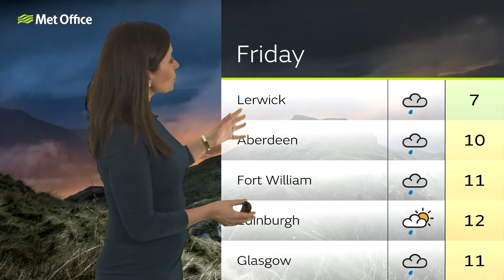12/03/24 – Wet overnight, turning drier by day – Scotland Weather Forecast UK – Met Office Weather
A band of rain spreads from the southwest over much of Scotland overnight, turning heavy at times. Strong winds, touching gale force, will also be present into Wednesday morning. Showery through Wednesday morning but clearing across eastern and southern areas, with some brighter spells. – This is the Met Office Scotland Weather forecast for 12/03/24. Bringing you today’s weather forecast is Clare Nasir.

We are the Met Office, the UK’s national weather service, and every day of the week we bring you weather forecasts for Scotland.